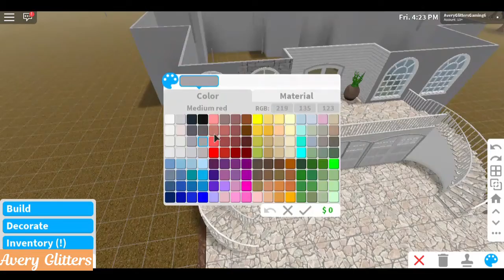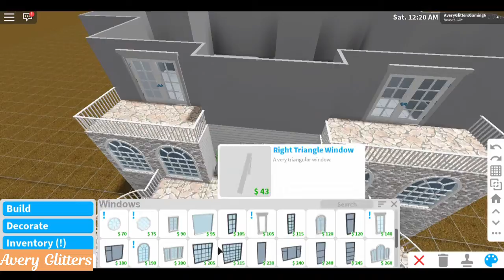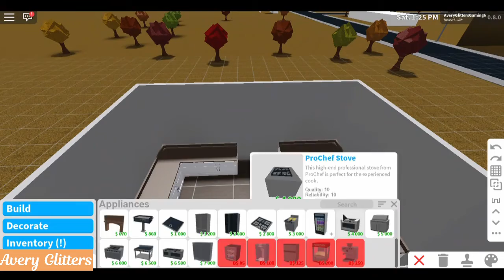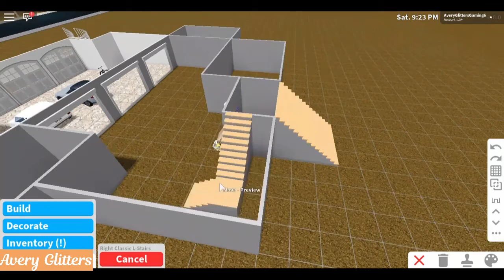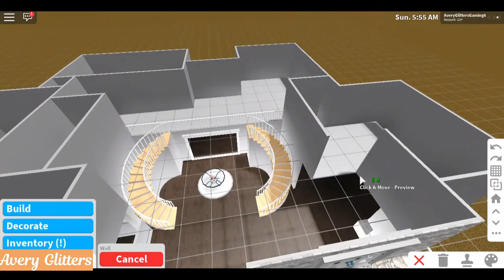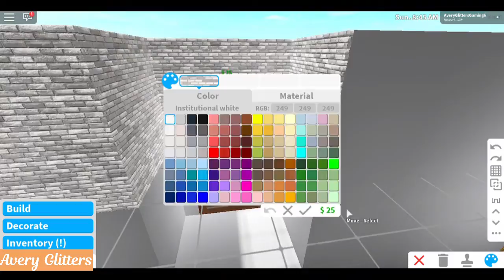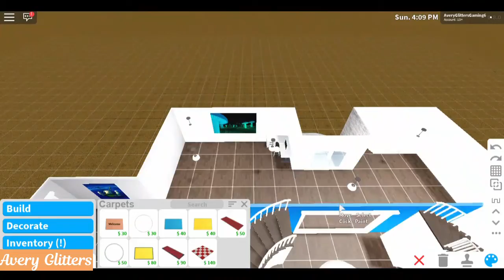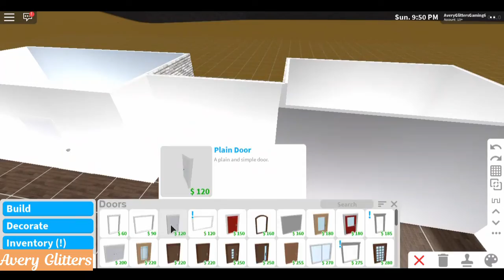BEACH MANSION! 🌊 Roblox | Welcome to Bloxburg | Speed-Build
I decided to build a ocean themed mansion or beach mansion so I gave it ago!